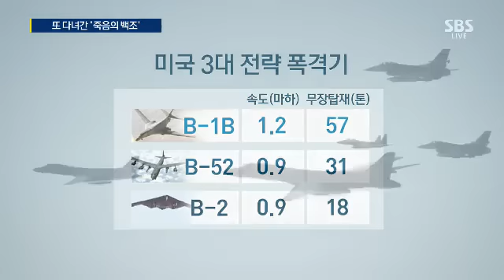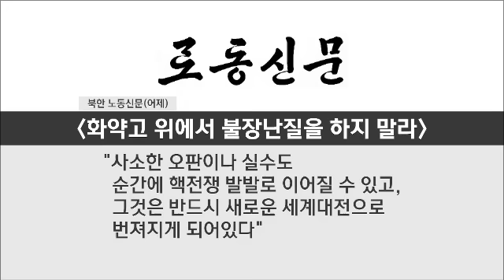'죽음의 백조' B-1B 한반도 출격…어떤 무기일까? / SBS / 주영진의 뉴스브리핑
● 한반도로 다시 날아온 '죽음의 백조'

임광기 기자
"북한에 대한 강력한 경고 메시지"
"김정은 옆자리를 보면 북한 권력서열 알 수 있어"

김지윤 박사
"첫 실탄 훈련, 북한 측에서 긴장할만해"
"미국, 강하게 나가기로 결심한 듯"

"北, 화성-14형 발사 성공 과시로 내부 결속 의도"